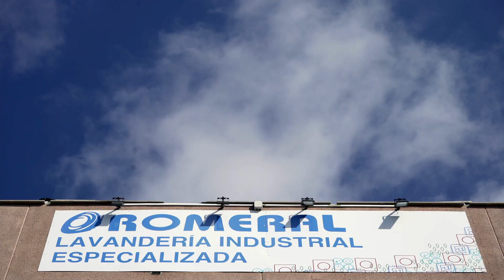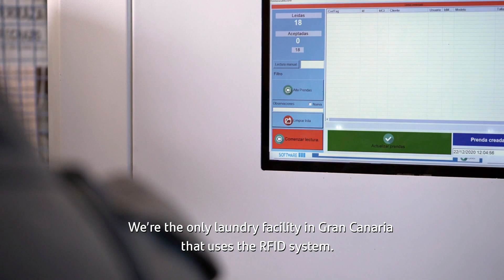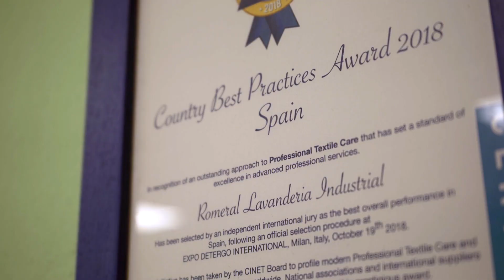Lavandería Romeral: Santander's support to help SMEs move forward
Santander Bank supports SMEs such as Lavandería Romeral, an example of corporate social responsibility, innovation, technology and work-life balance, which has seen its turnover reduced due to the pandemic. Ana Botín surprised the company with an unannounced visit, to understand the business situation and create a relationship of trust.